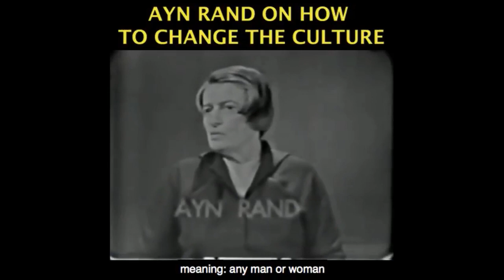Why I Don’t Sanction Anarchists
This video was created by Christian Jackson.  Taken from Yaron Contra Critics, a Virtual Q&A Recorded and broadcasted live on June 7, 2020.